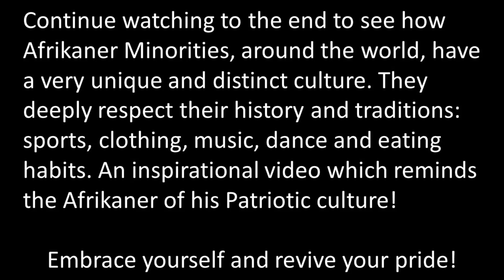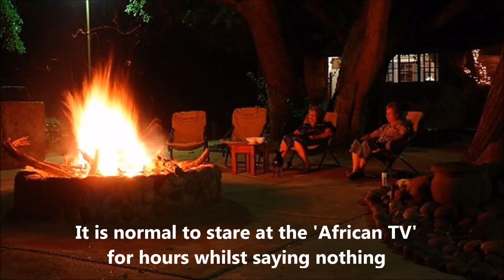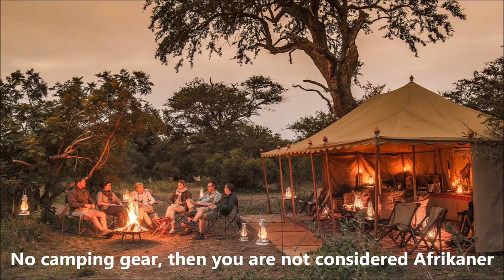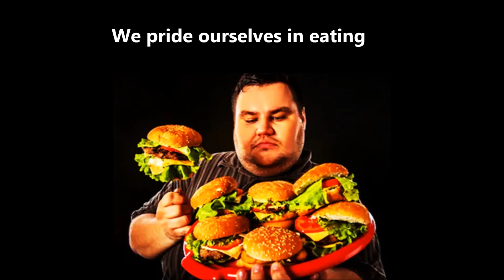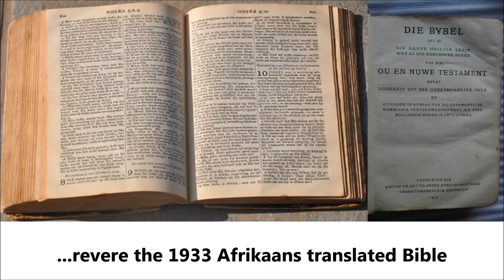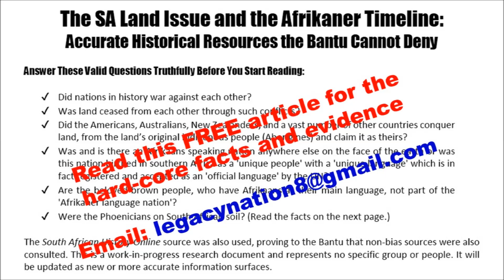AFRIKANER NATION: Unique Culture and Traditions in 7 minutes !!!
The tiny Afrikaner Nation on the southern point of Africa, is one of the most remarkable patriotic nations on the planet known to man...

Formed in a mere 342 years (1642 – 1994), birthing a new language and identity, cemented its determining and enduring character through endless wars and confrontations.

In just 7 minutes, get educated on this intriguing nation’s traditions and culture: inviting, hilarious and  simply captivating as none other!

Great for the Afrikaner family to refresh their proud patriotic memory and to educate our beloved white and brown Afrikaner children. For the foreigner, simply entertaining…

PS. For a FREE comprehensive factual research PDF document on the forming of the Nation, in a timeline format (great for research or homeschooling), contact us at and we will gladly email you the document within 48 hours.

PSS. Patriot please give your mandate for sovereign self-determination here, 30 seconds only